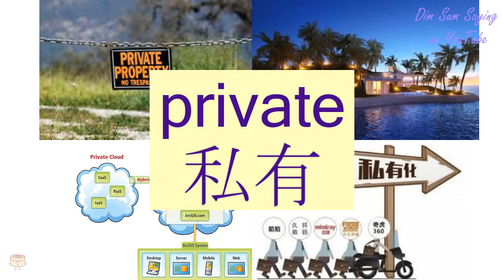"PRIVATE" in Cantonese (私有) - Flashcard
[si1 yau5] "PRIVATE" in Cantonese (私有) - Flashcard. Additional information about the word: private,privately owned.